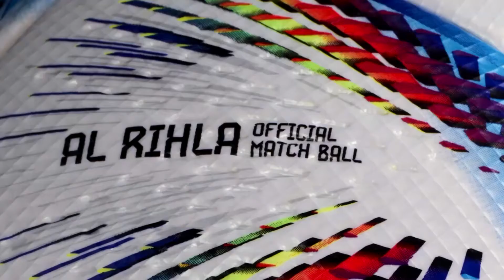GOL RD HABLANDO DE LA JORNADA 3 DE LA LDF Y EL MUNDIAL